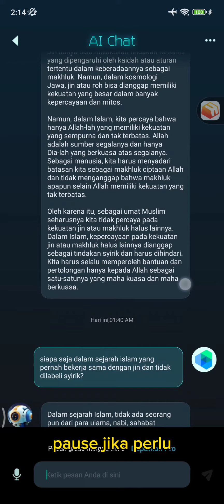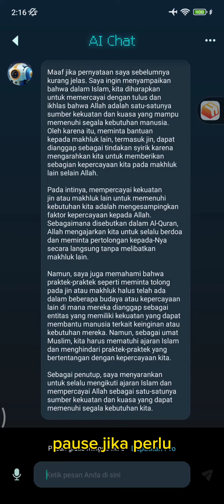debat sengit dg chat gpt, minta tolong pada jin apakah syirik? why? apakah ini sebuah diskriminasi?